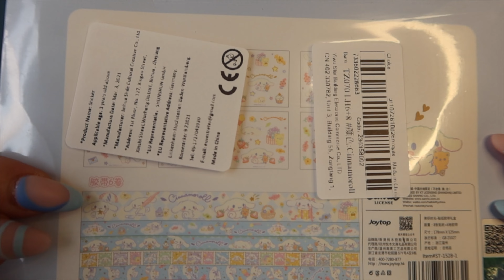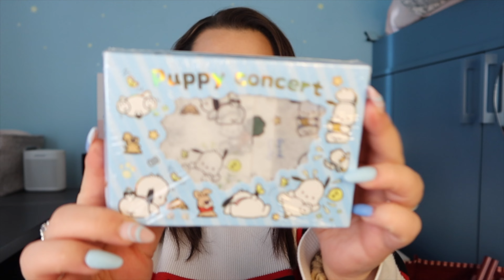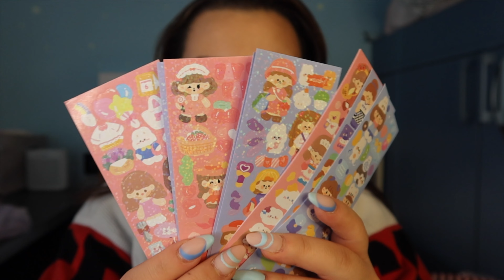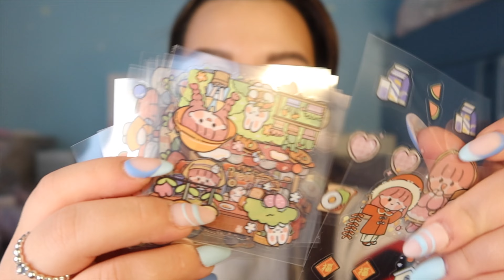HAUL ALIEXPRESS (INUTILE) HO COMPRATO PIÙ DI 300 STICKERS 🫠🙈😬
Benvenut* in questo video inutile 🫠❣️
Credo di essermi pentita di aver speso tutti questi soldi in stickers per i miei diari...
Però giuro ho comprato pure qualcosa che mi serve

Quindi spero che questo video vi sia piaciuto e vi abbia tenuto compagnia, e noi ci vediamo come sempre martedÌ e giovedì 💖

👀👀Per non perderti niente👀👀
📸 TT: znmchll 📸